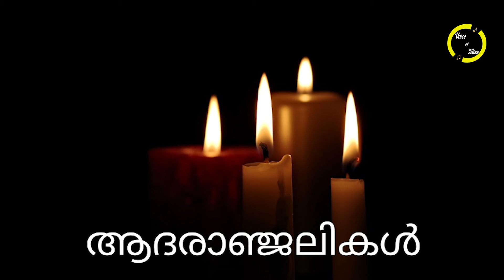'നെഞ്ച് വേദന..' പിന്നാലെ ആശുപത്രിയിൽ എത്തിച്ചു..എന്നാൽ ചികിത്സ വിഫലം..പ്രിയ താരം അന്തരിച്ചു